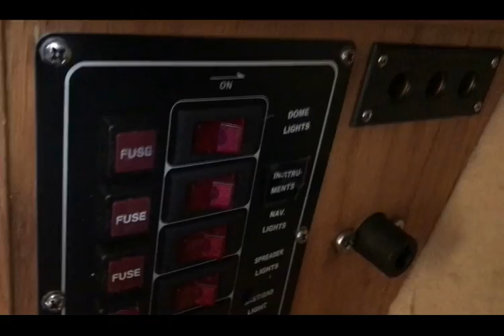Haner 660 For Sale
Rare to market! This Haber 660 benefits from the upgraded twin bilge keels which allow her to dry out, along with the drop keel for sailing. Also boasts the larger Vetus 25 hp engine too. The Haber 660 Motor Sailor has to be one of the most versatile vessels for on the water experiences. A comfortable sailing vessel that performs well whilst coastal hopping, cruising estuaries and or lakes. Step the mast and you can enjoy the rivers and wider canals! An ideal trailer sailer, complete with bespoke trailer. Her engine has been professionally serviced. Plenty of recent upgrades. In all round great condition. Blink and you might just miss this one!